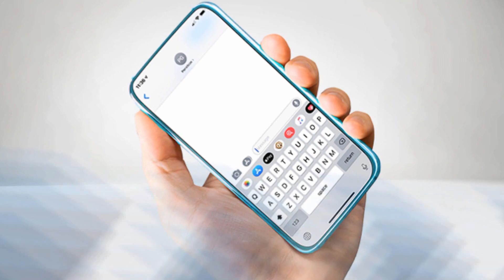Chic al Día» ¿GIO DE LA MELODÍA PERFECTA CELA A SU NOVIA LA ACTRIZ KARLIS ROMERO? - 02/07/20 S5